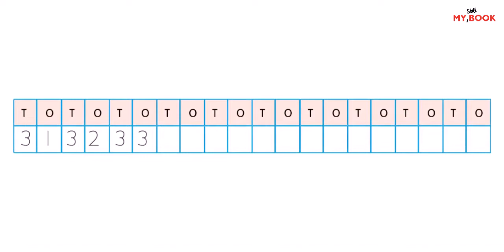My Skill Book | Math 2 | Number 31 to 40